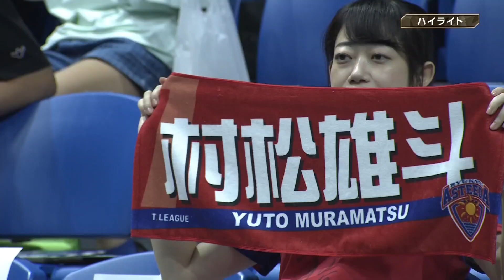【卓球】ノジマTリーグ 8月30日 T.T彩たま vs.琉球アスティーダ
【ハイライト映像】T.T彩たま vs.琉球アスティーダ（2019年8月30日）